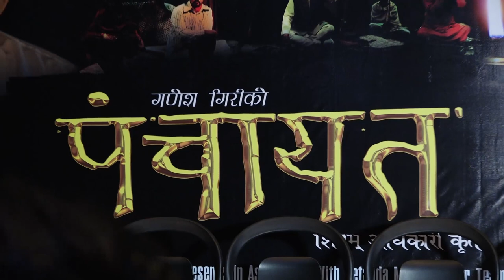पञ्चायत को ट्रैलर रिलिज मा नेपालको पञ्चायत ब्यवस्था को चर्चा | Trailer Release Press meet